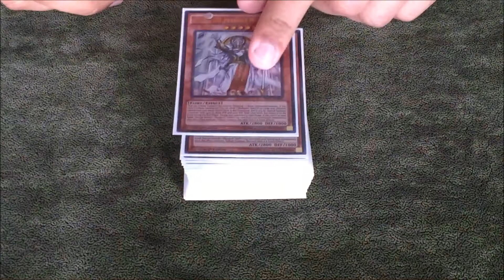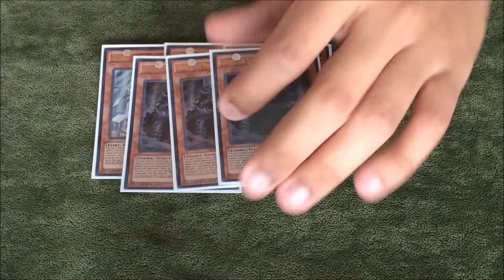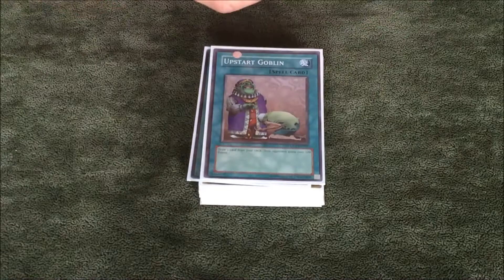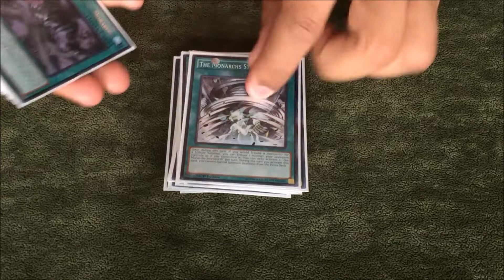Road to YCS Providence 2016-Episode 1-Domain Monarch Deck Profile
Hey guys really need everyone help. I'm planning on attending the ycs providence coming up this sunday and will be releasing deck profile of three decks i plan to take. Please comment and help as much as you can open helping me choose which deck to play and how to format the deck building.